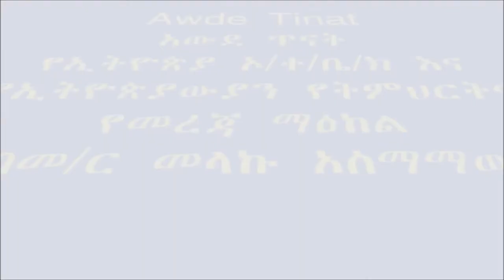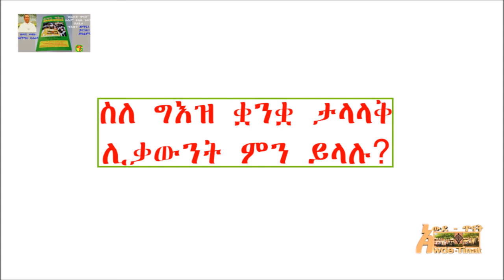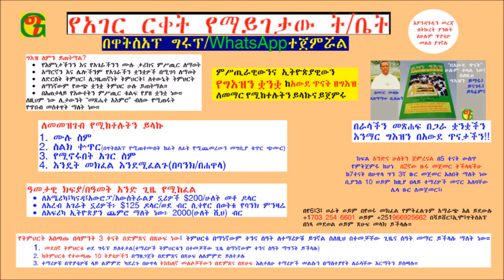አራቱ ሊቃውንት ስለ ልሣነ ግእዝ ምን ይላሉ? መሰማት ያለበት !